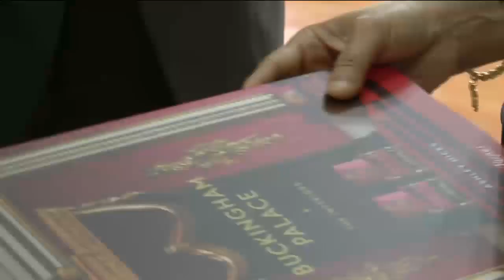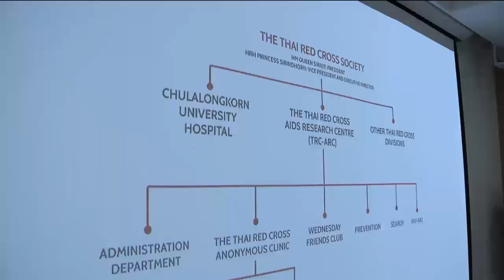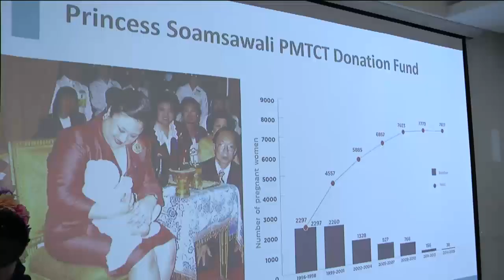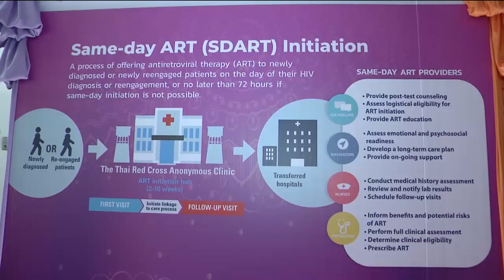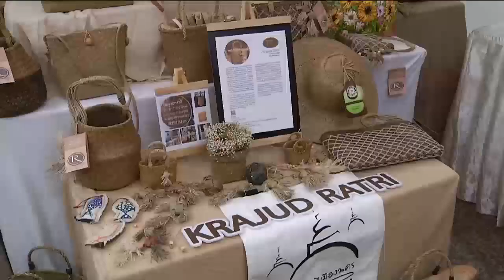ข่าวในพระราชสำนัก 2 พ.ย. 62